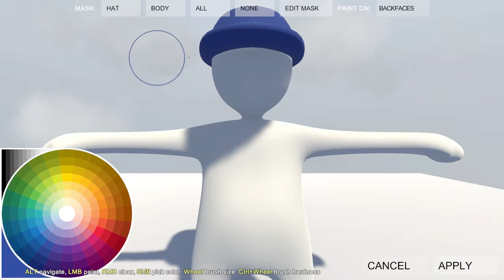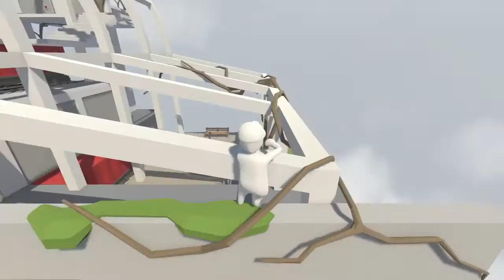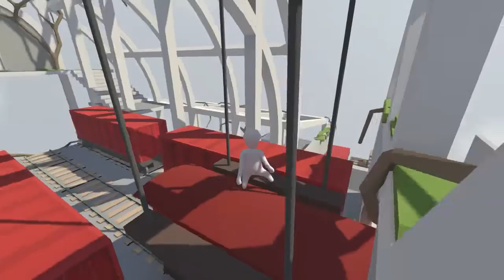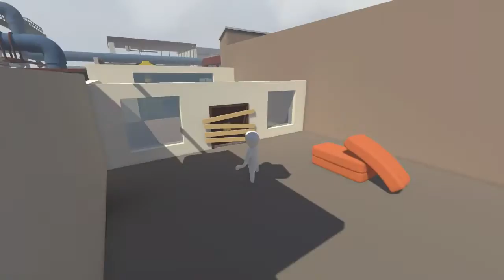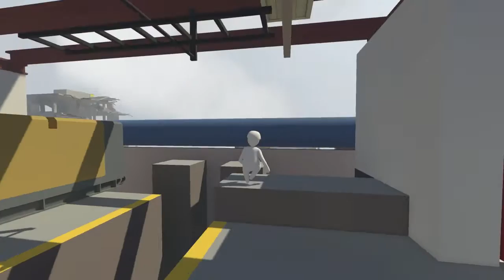Human: Fall Flat || Open-Ended Physics Puzzle Exploration Game || Let's Play Part 1